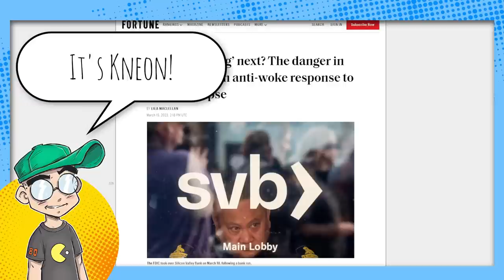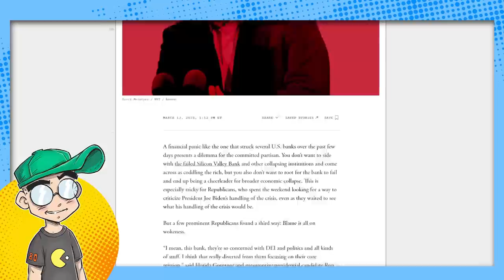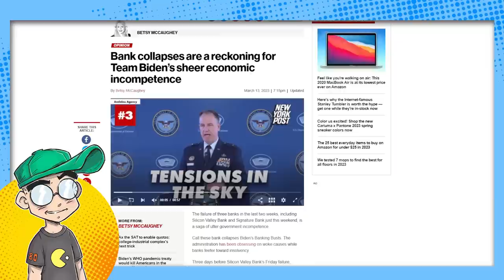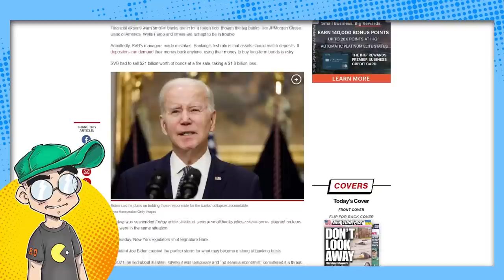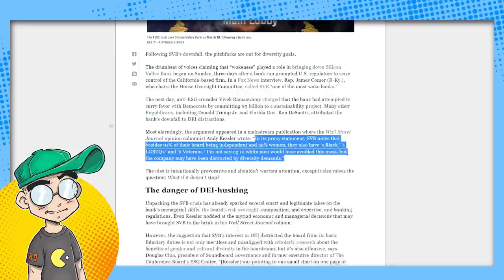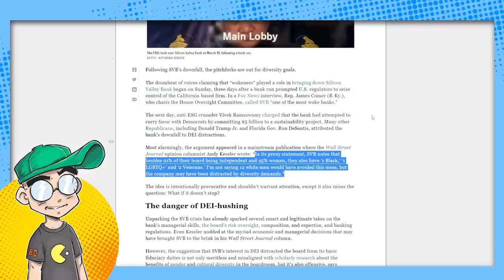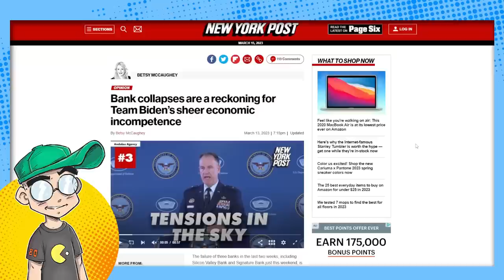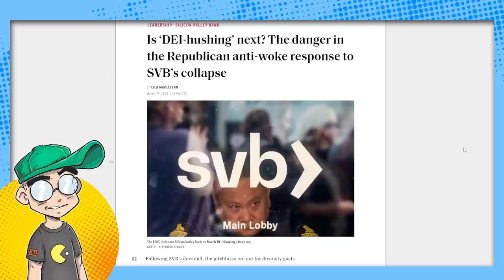Silicon Valley Bank Collapses. Wokeness Blamed.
Silicon Valley Bank collapsed, and some on the right are blaming DEI, ESG, and 'wokeness' for that collapse. Leftwing media outlets deny this is the case, of course, but it is getting harder to deny that hiring people based on anything other than meritocracy may have disastrous financial consequences.